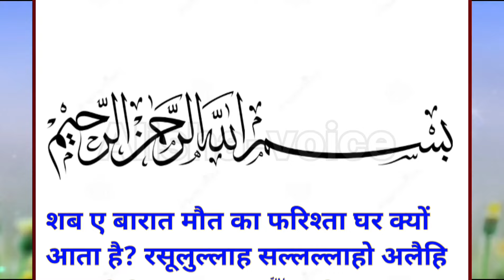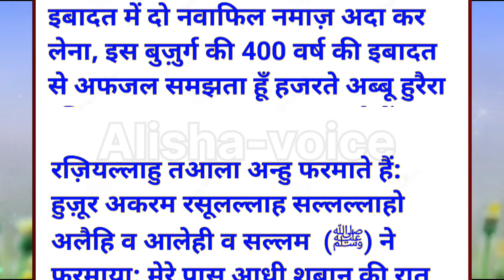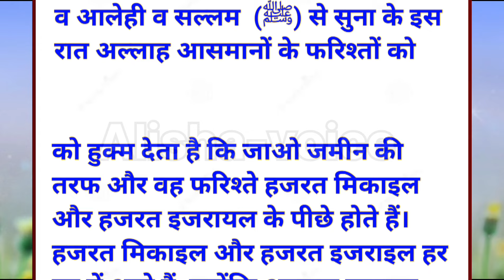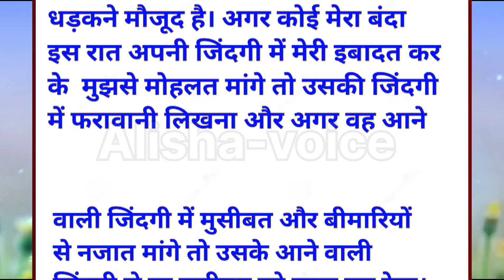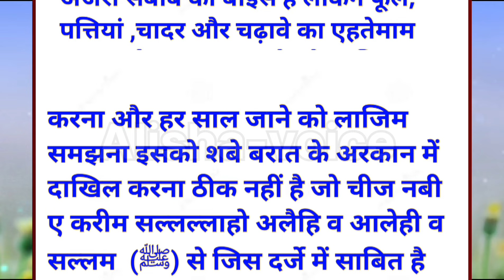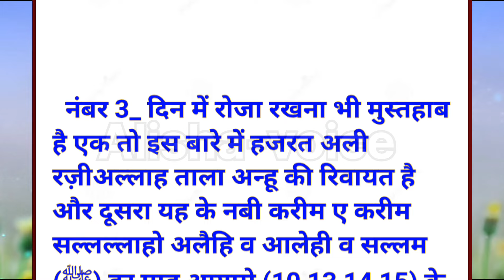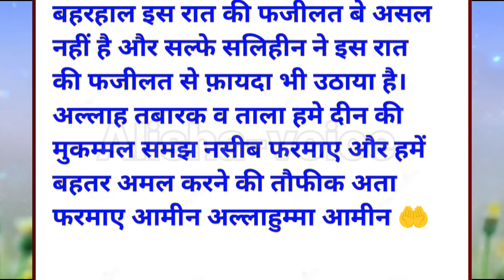शबे बरात में वो 4 लोग जिन की मगफिरत नहीं होगी | Nabi Kareem Ne Farmaya yah 4 log bakhshe nhi jayenge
hadeessharif
islamic naat
islamic channel
islami channel